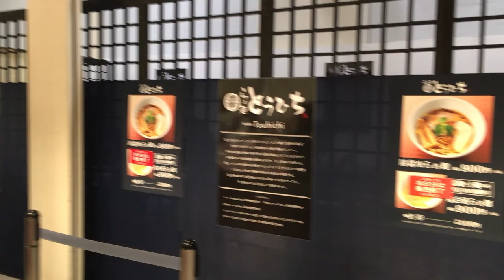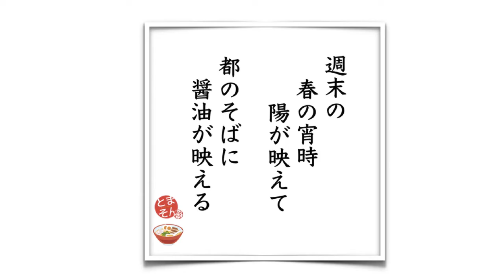らぁ麺とうひち 新宿高島屋京都美味コレクション （東京・JR新宿南口） 鶏醤油らぁ麺 ＋ 煮卵 〜ラーメン食べて詠います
「京の雅さ映える出汁！どこか関東フォーマットな崇高醤油感！良いところ取りでずるい一杯！」と言う感想。従来の京都ラーメンのイメージで食うとより、関東淡麗醤油の京都なりの発展形として味わってほしいと思う次第。しかし別に単なる関東コピーじゃないので誤解なき様。そういう意味では問題作かも。まずは京都に来たら、ちょっと不便過ぎるけど一度本物を食うことを激しくオススメしたいです。